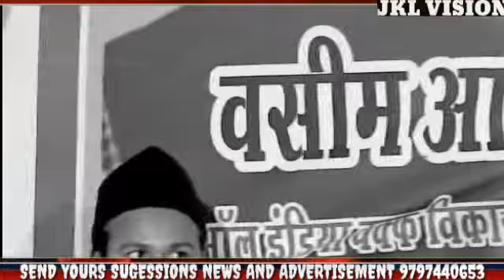ہم۔ان کے پیار کی سچائ کاکیسے یقیں کر لیںGhzal... .